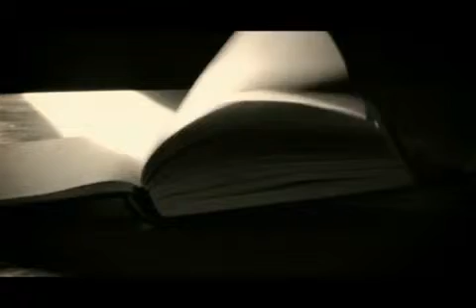Dariush-Donyaye in roozaye Man (Music video)